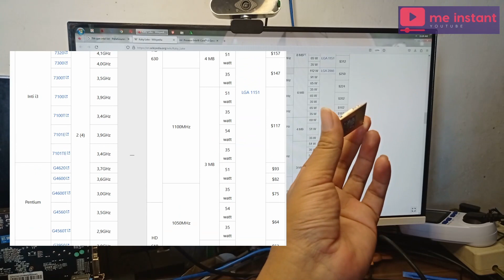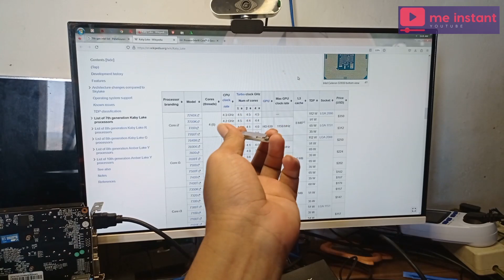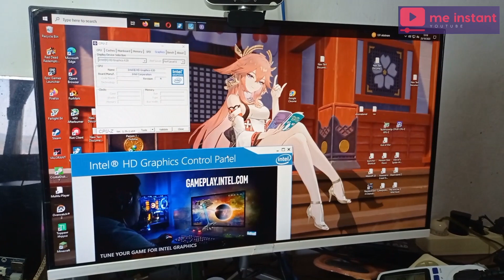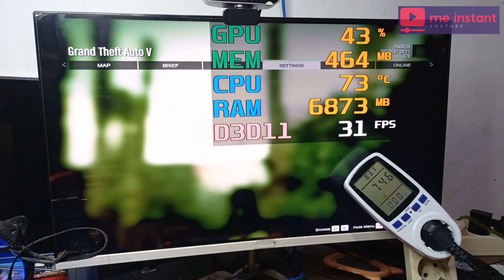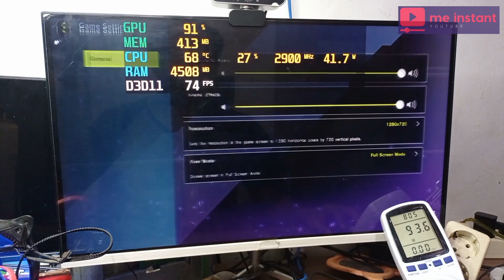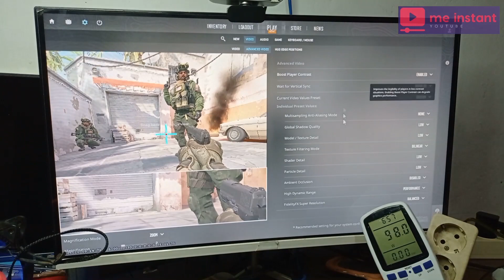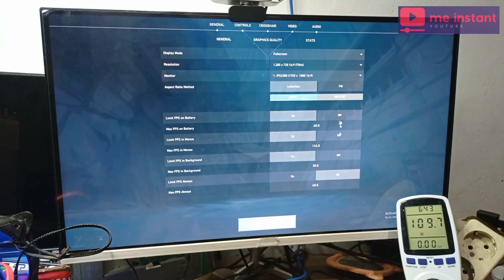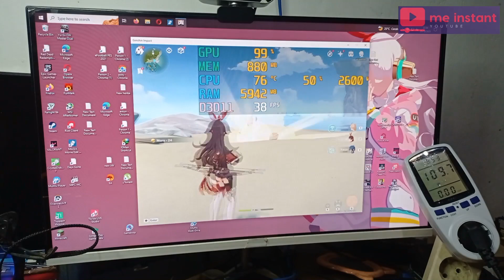MAIN GAME PAKAI INTEL HD GRAPIC 630 PEROCESSOR GEN 7 INTEL CORE i7 77OO GAME RINGAN TERBAIK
SALING BEBAGI INFORMASI DAN PENGETAHUAN